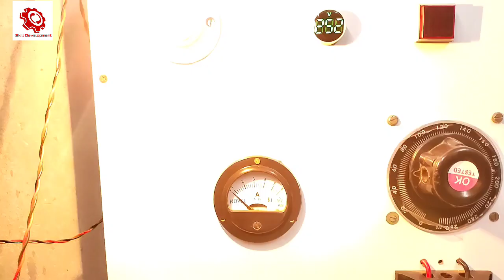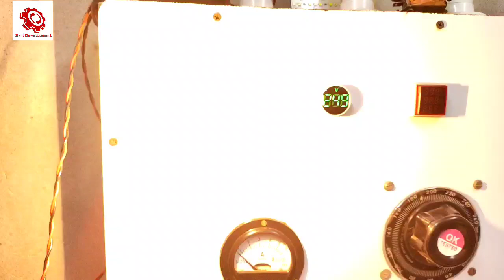V Guard Voltage stabilizer for a.c. repair in hindi|Skill development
V Guard Voltage stabilizer for a.c. repair in hindi|Skill development voltage stabilizer repair class how to repair automatic voltage stabilizer for airconditioner upto 1.5. ton 90v. voltage stabilizer voltage stabilizer